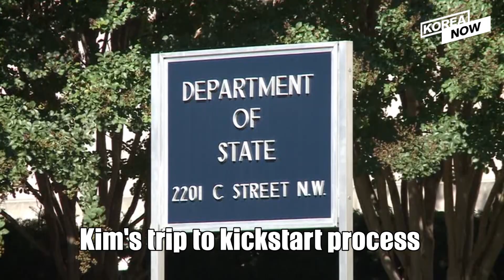Will Kim make history in 2018 as the first N. Korean leader in Seoul?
It’s one of the most intriguing questions of the year – and it could be answered before the end of the month: is North Korean Chairman Kim Jong-un going to visit Seoul?